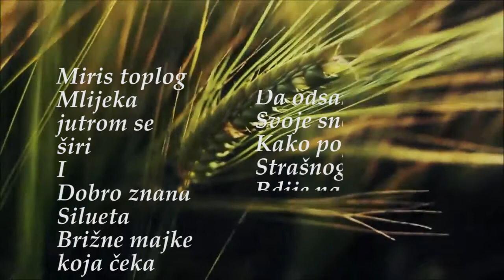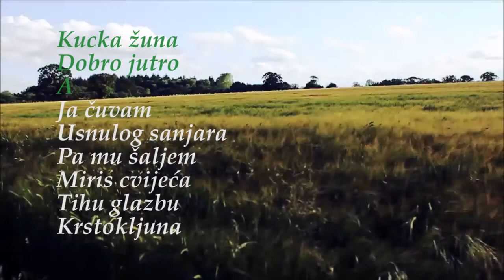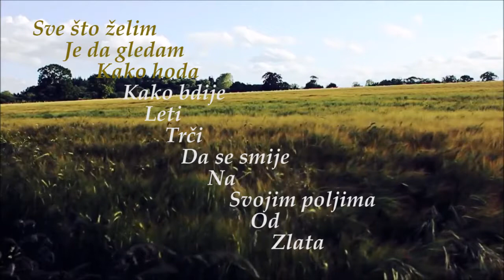Na poljima od zlata II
Putnik
U vremenu
Zarobljen
iza zaključanih vrata
Dovoljno star
Da bude
Dijete
Na krilima
Škanjca
Snovima leti
Nad
Svojim poljima
Od
Zlata

Sjever vjetar
Šipak vije
Zrakom miri
Kadulja
I Vrisak
Otežale vjeđe
Sklapa
Uspavanku sviri
Na staroj trešnji
Čavrljankin
Fićukavi pisak

Miris toplog
Mlijeka
Jutrom se
Širi
I
Dobro znana
Silueta
Brižne majke
koja čeka
Da odsanja
Svoje bajke
Kako poput
Strašnog diva Golijata
Bdije nad
Svojim poljima
Od
Zlata

Jedan dječak
Što
Najbrže
Trčuljke stiže
Malom rukom
Duhan
Niže
Čvorove i petlje
Veže
Od kukuruzne
Strune
A
Sve sanja
Društvo vjetra
kako Nebom
Plovi
I
Kad
Čuva
Bijele
Pahulje od vune

Pa
Na Velu goru
Prati
Dobro skriven
Trag od
Sivog vuka
I
Dok Divne
Vile prosi
U dolinu
Konj ganosi
Na
Već davno
Zaboravom skrite
Pute
Mijata Hajduka

Kucka žuna
Dobro jutro
A
Ja čuvam
Usnulog sanjara
Pa mu šaljem
Miris cvijeća
Tihu glazbu
Krstokljuna
Sokolove vjetrušane
Divlju rijeku
Kratkog toka
Što magijjom
Nestane
Pa se
Vrati
Sjever vjetrom
Nošen san
Otvorio vrata
Sve što želim
Je da gledam
Kako hoda
Kako bdije
Leti
Trči
Da se smije
Na
Svojim poljima
Od
Zlata             💖©